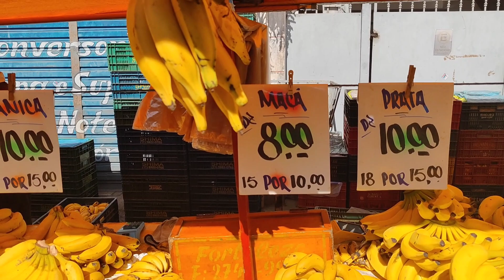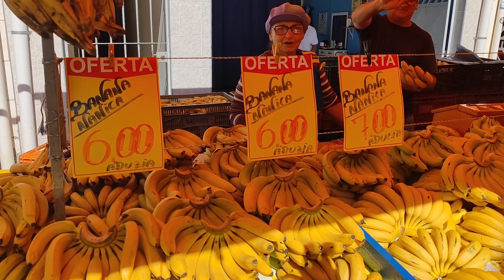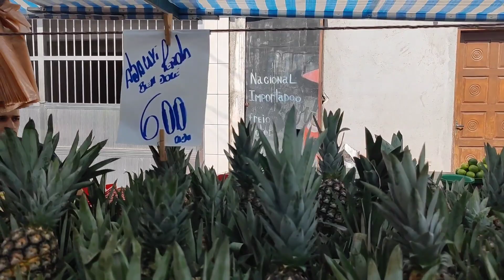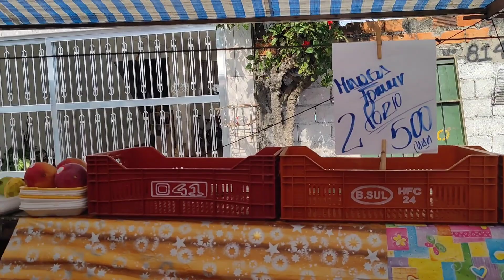Feira de rua confira os preços onde estiver morando com de São Paulo